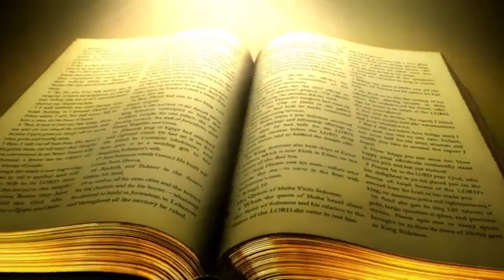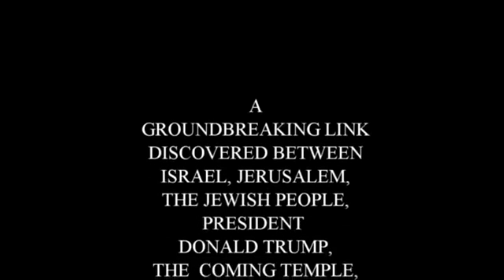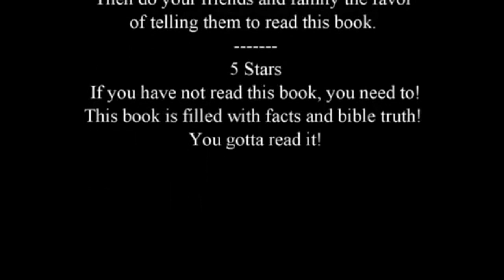ONE OF THESE MUST STOP THIS.